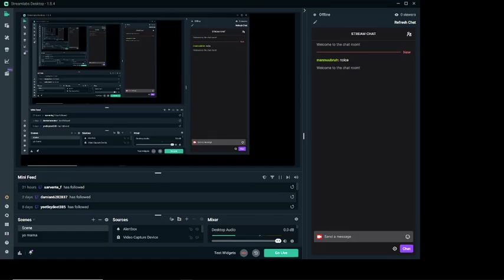Friday Night Funkin’ vs Tails Secret Histories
if you want to try it out yourself.